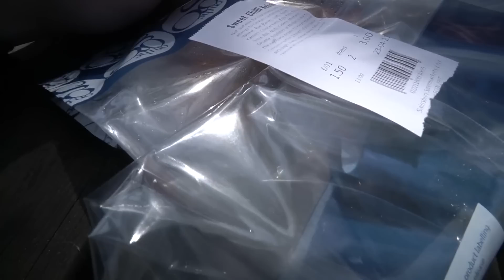DESIGNER SHOPPING VLOG | CHESHIRE OAKS (Ralph Lauren, Nike, Burberry & More)